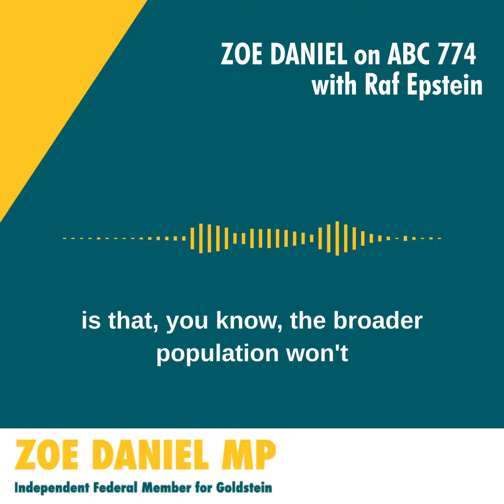Zoe Daniel 774 ABC with Raf Epstein on Superannuation, 280223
Zoe Daniel MP discusses the potential effect of changes to superannuation legislation and what it could potentially mean for the people of Goldstein.

Who will be affected? How many? What is the potential impact financially and who might stand to gain, for example, from the proceeds of this process, which could be redirected to things like superannuation on paid parental leave and what is the net impact on the population of the country and what is the best decision for everyone?

28th February 2023.

square